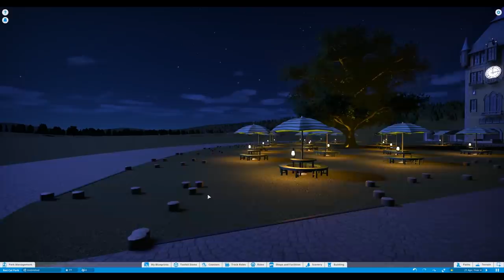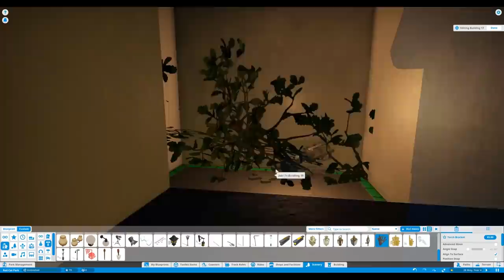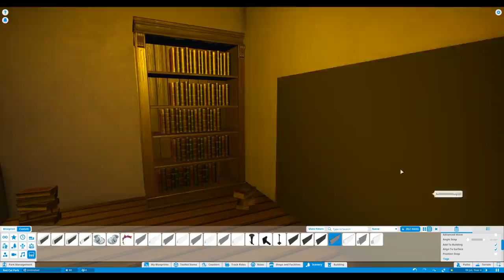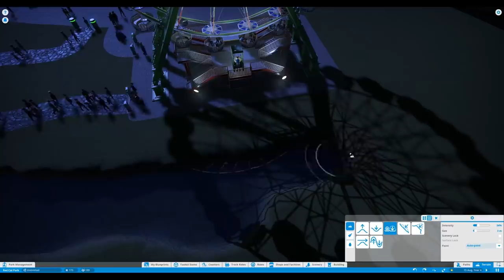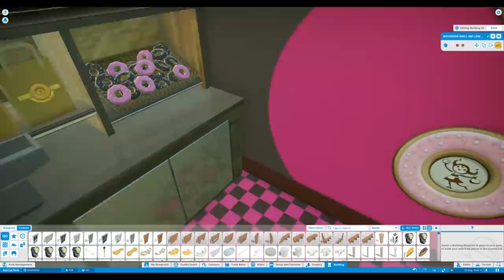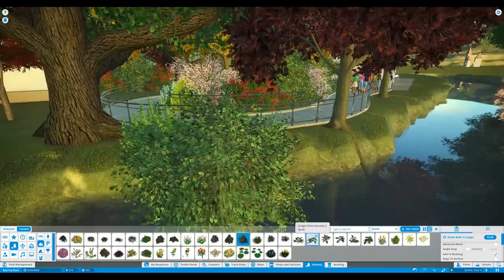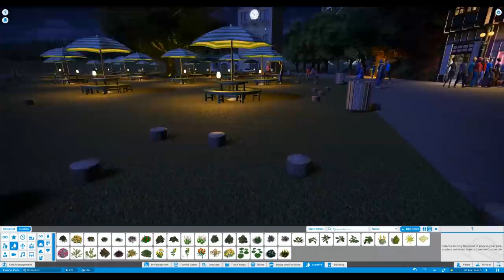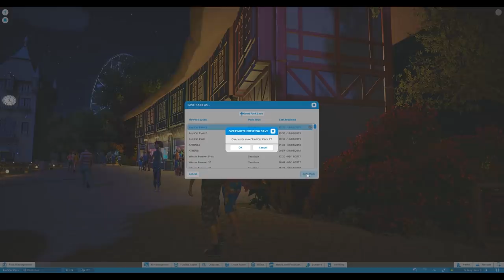The Green Green Grass - Planet Coaster - 19 Feb 2019